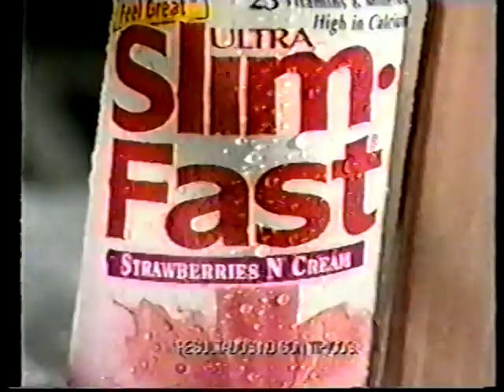Olímpico/Tarzan Boy/Zorro vs. Rey Bucanero/Último Guerrero/Violencia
CMLL 5/28/99